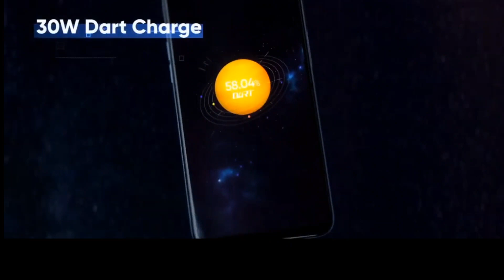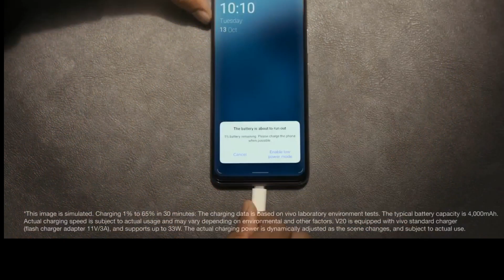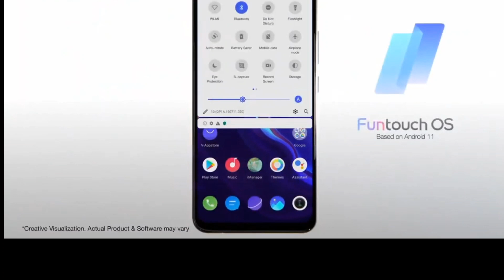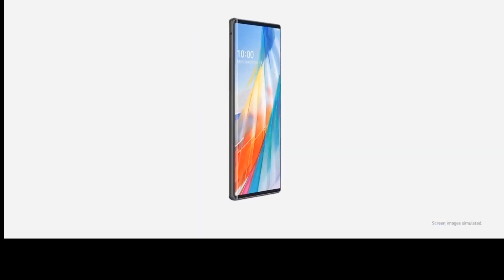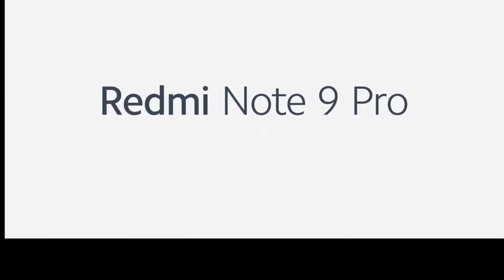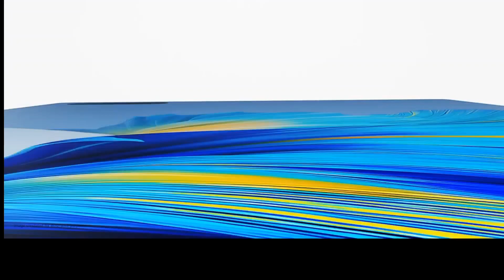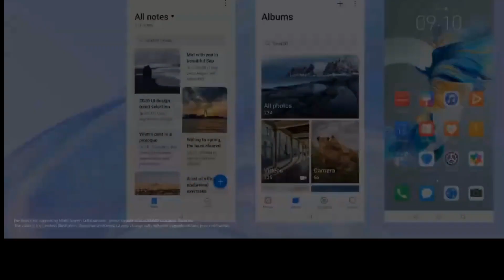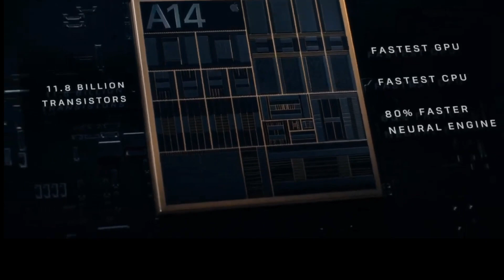Top 10 Luxury Smartphones in the world 2021 | no 1 smartphone#YoutubeHub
Top 10 Smartphone brands in the world | 2021 | Top mobile brand | top 10 Mobile company 2021#Youtubehub

VIDEO IS FOR ENTERTAINMENT & EDUCATIONAL PURPOSES ONLY

In this video we will show you Top 10 smartphone brands in the world of 2021.

YoubTube Hub

Please shop from this amazon site and get back amazing gifts in offer .
Best drone camera links are below try them and get good deals

Try these Links for exclusive stunning designer lehngas.

Nykaa shopping channel and have special gift hampers visit

YOUTUBE HUB
YOU TUBE HUB